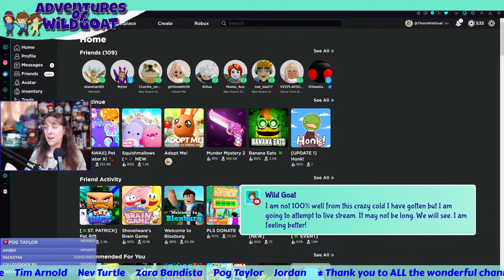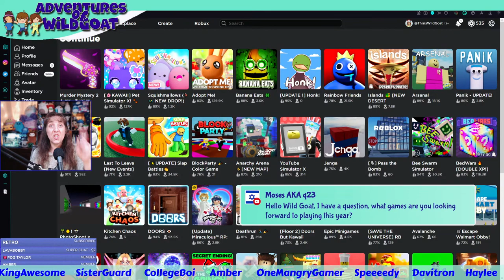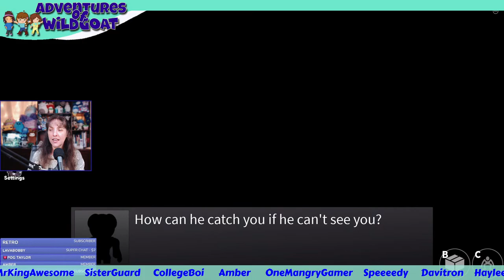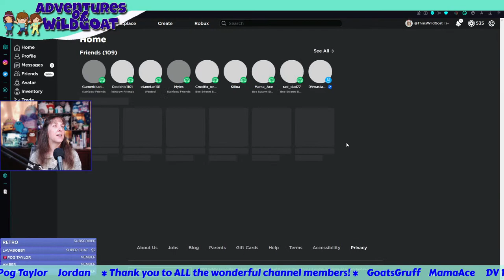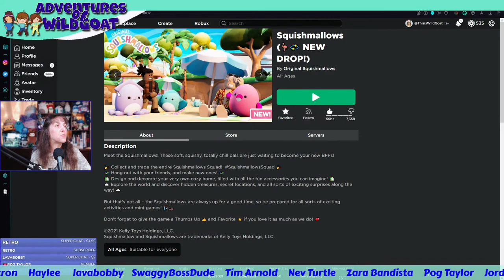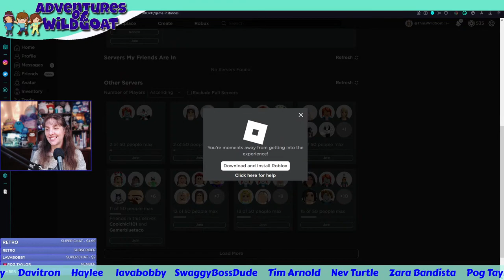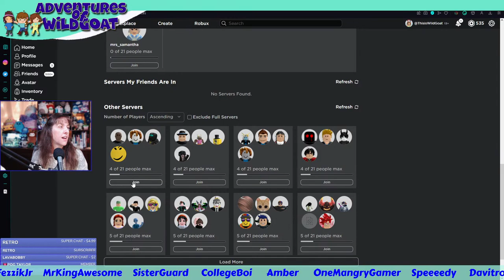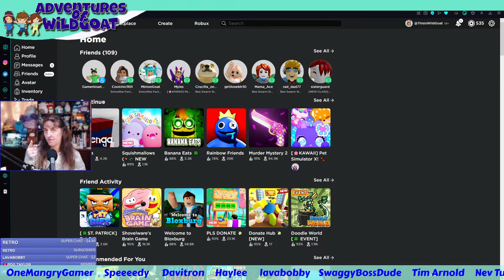Roblox Game Night! - Live Stream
Join in the fun of the games tonight!!!